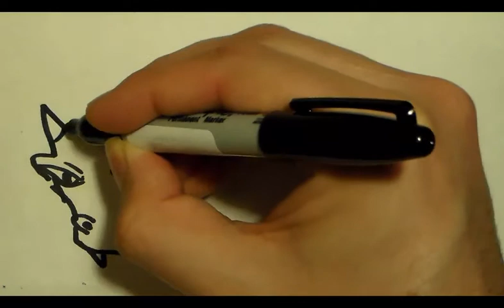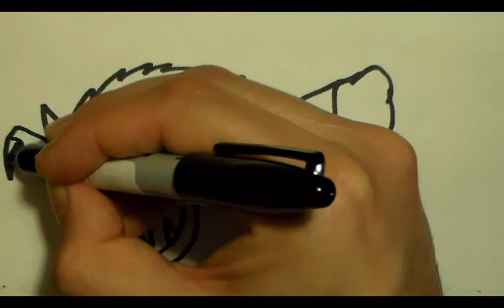How to Draw a DRAGON Quick!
Watch and learn how to do it.